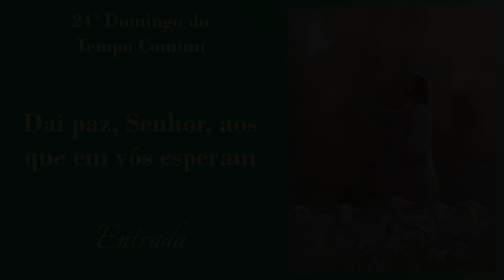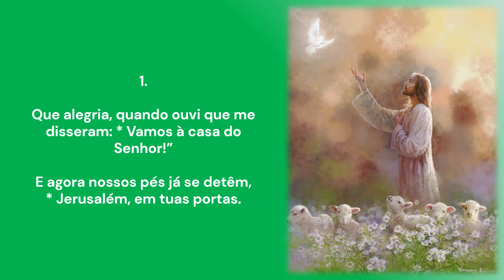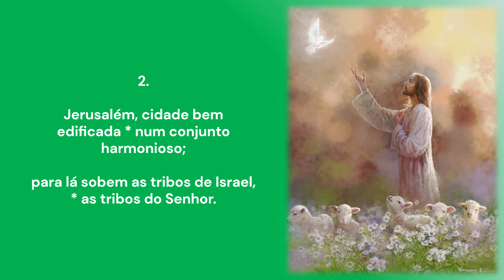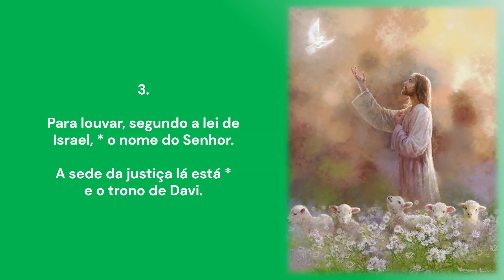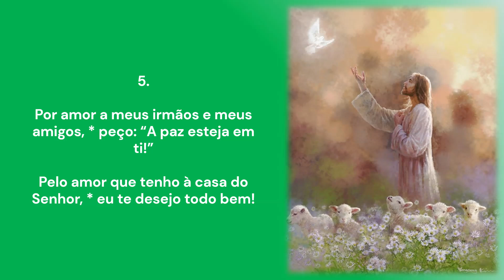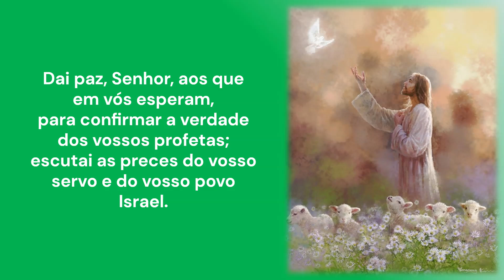DAI PAZ, SENHOR, AOS QUE EM VÓS ESPERAM | 24º Domingo do Tempo Comum | Entrada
DAI PAZ, SENHOR, AOS QUE EM VÓS ESPERAM | Entrada
Gradual / Missal Romano

R.: Eclo 36,18 (GR/MR)
E.: Sl 121,1-9 (LH)
24º Domingo do Tempo Comum